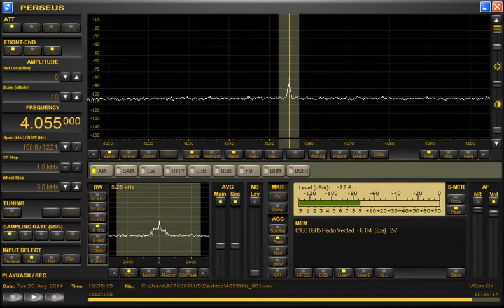Radio Verdad (Guatemala) 4055kHz 8/26/14 10:20~UTC - omplete Opening Announcement